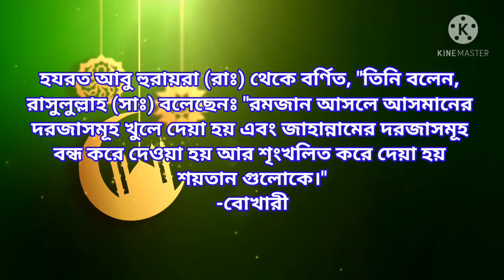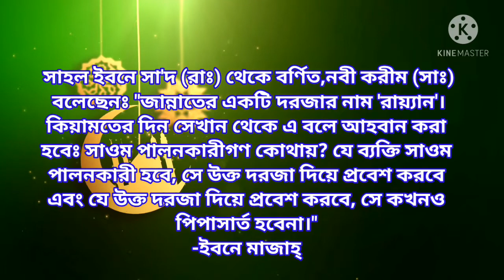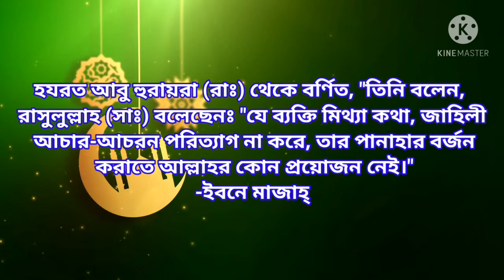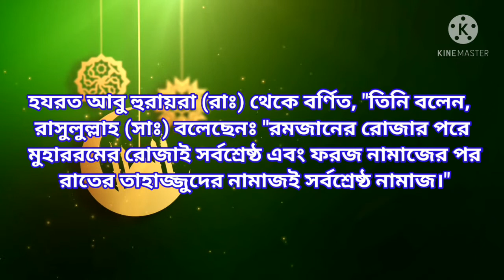রোজার বিষয়ে রাসূলুল্লাহ (সাঃ) এর বাণী সমূহ | Prophet Muhammad (sa:) massage about Ramadan